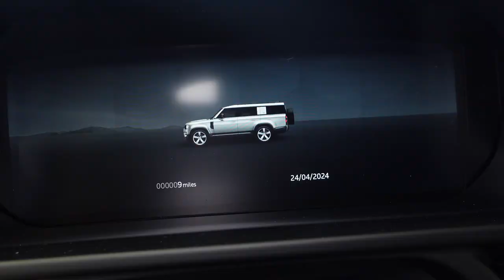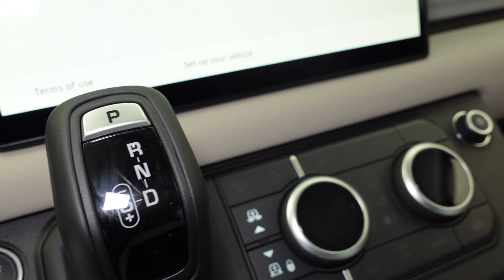2024 Land Rover Defender 130 S: Interior & Exterior Walk-around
Hello everyone, and welcome to our in-depth walk-around of the 2024 Land Rover Defender 130 S.

Let's start with the exterior of this impressive vehicle. The Land Rover Defender 130 S boasts a rugged and modern design, with its iconic boxy shape and distinctive styling cues. From its bold front grille to its chunky off-road tires, this SUV is ready to take on any terrain with confidence.

Moving on to the interior, the Defender 130 S offers a spacious and luxurious cabin that is sure to impress. With premium materials and high-quality craftsmanship throughout, you'll feel right at home whether you're on the highway or off the beaten path.

The cockpit is well-appointed, with a user-friendly infotainment system and a host of advanced technology features to keep you connected and entertained on the go. The comfortable seating and ample cargo space make this SUV practical for everyday use as well.

Under the hood, the Land Rover Defender 130 S is powered by a capable engine that delivers ample power and torque for all your driving needs. Whether you're cruising on the highway or tackling rugged trails, this SUV is up to the task.

Overall, the 2024 Land Rover Defender 130 S is a versatile and capable SUV that combines luxury, performance, and off-road prowess in one stylish package. If you're in the market for a vehicle that can do it all, the Defender 130 S is definitely worth a closer look.

00:00 Exterior
03:40 Interior front
06:01 Interior back
08:56 trunk
09:53 Engine